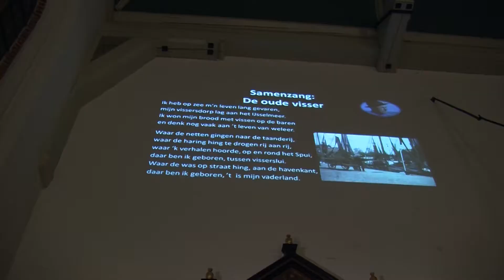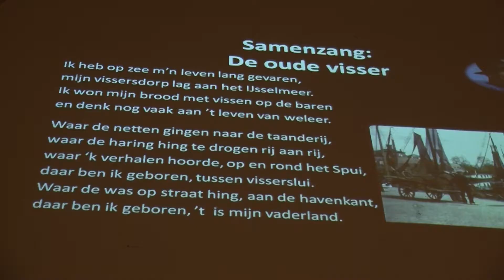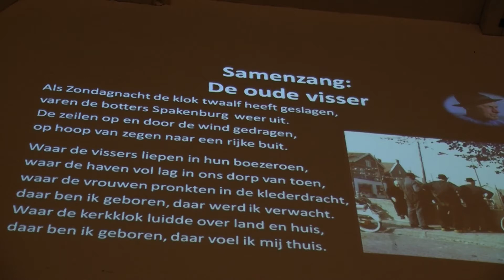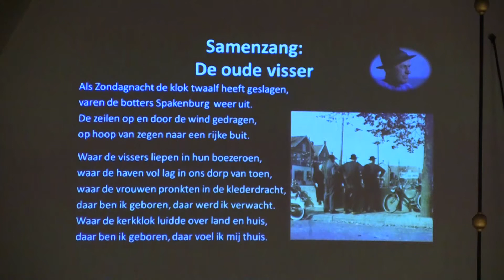de oude visser